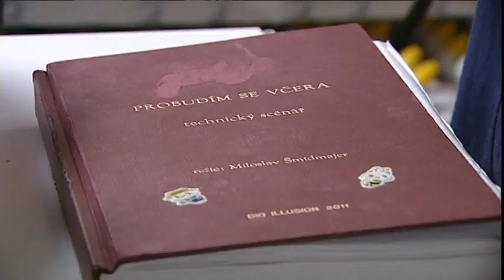Karel Šíp se omlouvá Anně Polívkové - Probudím se včera (2013)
Karel Šíp se omlouvá Anně Polívkové. Natáčení školní komedie Probudím se včera dalo dobrý signál a příležitost hercům urovnat jistá faux pas. Annu Polívkovou i Karla Šípa můžete vidět v Probudím se včera v kinech od 15. března 2012.